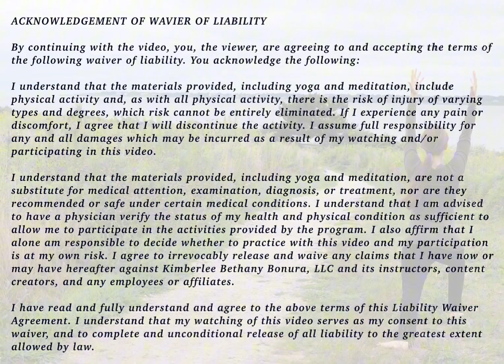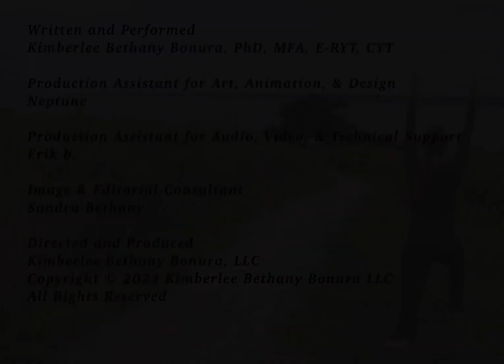Stop Drop and Blow: Brief Breathing Strategy to Stop an Emotional Fire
You know how we learned Stop Drop and Roll as kids to put out a fire?
In this video, I shift that strategy to Stop Drop and Blow to put out an emotional fire.
Quick breathing strategy to use when stressed - but practice regularly so you have it when you  need it!

An Oasis of Calm
with Dr Kimberlee Bethany Bonura

Yoga & Exercise
Breath & Meditation
Stress Management & Self-Care

to give you a moment of rest in the desert of crazy that is the modern world.

On Facebook, YouTube, Instagram, & LinkedIn at @drkimberleebonura

ACKNOWLEDGEMENT OF WAVIER OF LIABILITY

By continuing with the video, you, the viewer, are agreeing to and accepting the terms of the following waiver of liability. You acknowledge the following:

I understand that the materials provided, including yoga and meditation, include physical activity and, as with all physical activity, there is the risk of injury or varying types and degrees, which risk cannot be entirely eliminated. If I experience any pain or discomfort, I agree that I will discontinue the activity. I assume full responsibility for any and all damages which may be incurred as a result of my watching and/or participating in this video.

I understand that the materials provided, including yoga and meditation, are not a substitute for medical attention, examination, diagnosis, or treatment, nor are they recommended or safe under certain medical conditions. I understand that I am advised to have a physician verify the status of my health and physical condition as sufficient to allow me to participate in the activities provided by the program. I also affirm that I alone am responsible to decide whether to practice with this video and my participation is at my own risk. I agree to irrevocably release and waive any claims that I have now or may have hereafter against Kimberlee Bethany Bonura, LLC and its instructors, content creators, and any employees or affiliates.

I have read and fully understand and agree to the above terms of this Liability Waiver Agreement. I understand that my watching of this video serves as my consent to this waiver, and to complete and unconditional release of all liability to the greatest extent allowed by law.

Written and Performed
Kimberlee Bethany Bonura, PhD, MFA, E-RYT, CYT

Art, Animation, Design, and Editing
Neptune

Camerawork, Audio Recording, and Production Assistance
Erik b.

Editorial and Production Consultant
Sandra Bethany